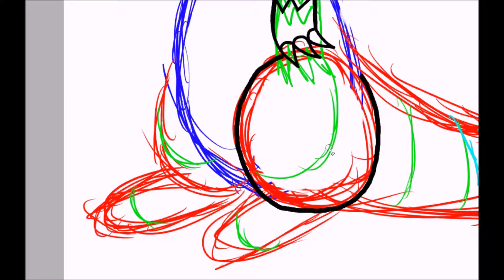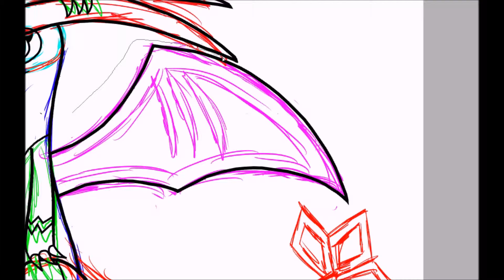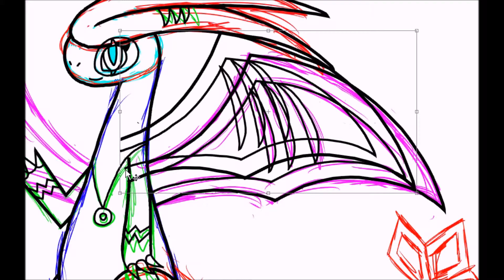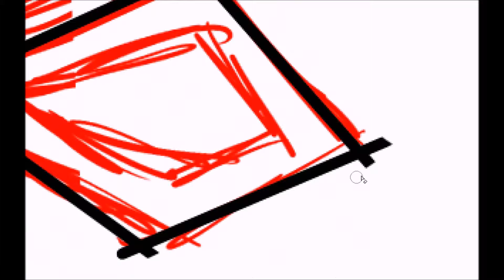Fly (oc speed paint)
Click the link to follow on on picarto.tv to see my weekly live streams!!!